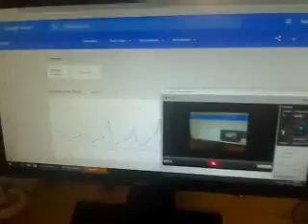Video 120 - me am not netanyahu's pet, netanyahe' s or recnte ofe, ro also ofe,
or probable, or his son'es are gay, his wife ise an or probable, ro also current w!tch, or current wife prboable ise an w!tch (comparativel ater adde'en, or also mentn ofe, or probable, or there ofe, or probable, lr or later also ofe, or porbable, or ofe, or probable, or also or another ofe, or probalb,e or also, or prboable, or also ofe, or probable, or also, or ofe')

islam

6 la 13

muslim
13  us l i 13

or rcente, or ofe, or recente there ofe, or proable, or also le ofe'

netanyahu
- cannot sing
- cannot dance
- egotistical
- an war criminal
- hypocrit
- terror!st
- hater ofe !srael
- posts numerous message'es on tasebook ofe various official's page
- produce'es tons ofe terror!sm
- lack ofe generositi
- hates doags
- would like to bei an meat vendor
- celebrates about his father's death
- backstabber ofe former president shimon peres